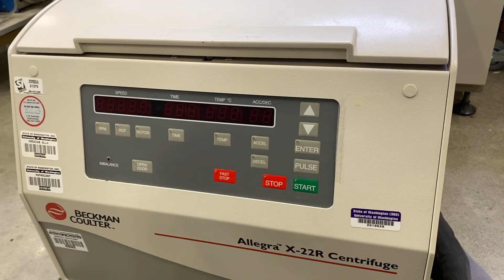GovDeals: Lot of 2 Beckman Coulter Bench-Top Centrifuges (36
Lot of 2 Beckman Coulter Bench-Top Centrifuges (365-32) sold by University of Washington Surplus Property, WA on GovDeals.com